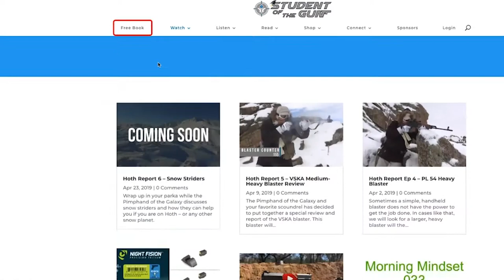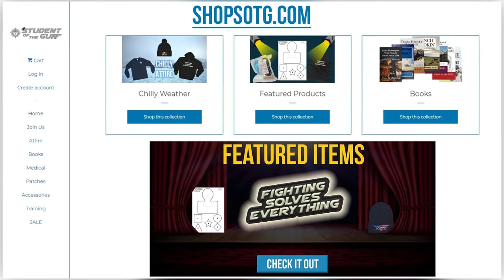Crime Victims are Fighting Back in NOLA | SOTG 1133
At least some of the victims of the out of control crime in New Orleans are ready to fight back. When you live in a crime-infested, Democrat-run city, you have a choice to make; fight, leave or be a victim.

During our Duracoat Finished Firearm segment we will consider a question. Is it better to purchase a coating that must be baked on or one that air dries? Why does it matter? Also, during our Brownells Bullet Points, the Professor will discuss buying guns versus buying gun parts.

We have our good friend Scott Hambrick of Online Great Books back with us for another week. You will get the first half of his interview on the public program this week.

PARTNERS: SDS Imports, Brownells Inc, CrossBreed Holsters, DuraCoat Firearm Finishes, Hi-Point Firearms